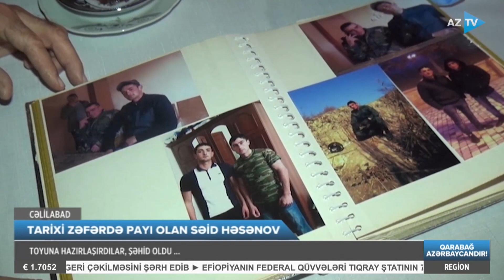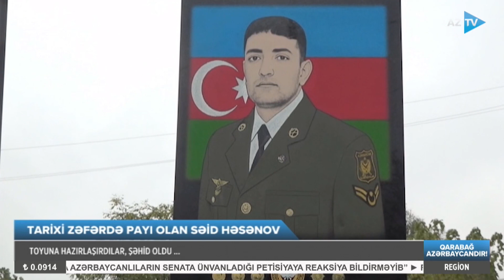Toyuna hazırlaşırdılar, şəhid oldu: sentyabr hadisələrində canını Vətənə fəda edən XTQ giziri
BƏYLİK KÜRSÜSÜ YOX, ŞƏHADƏT ZİRVƏSİ NƏSİB OLDU